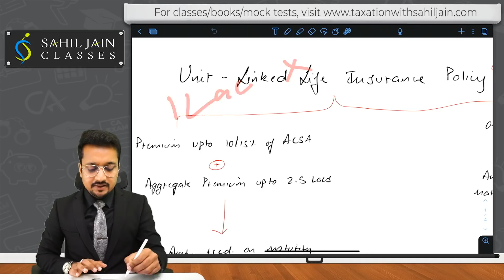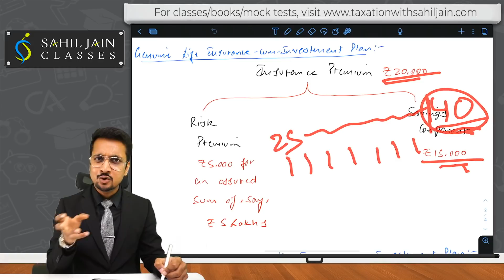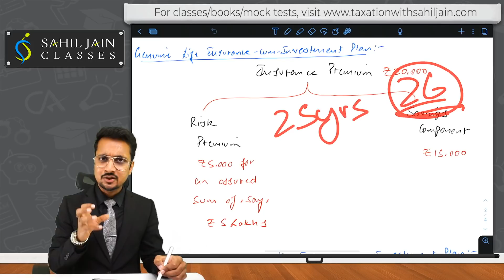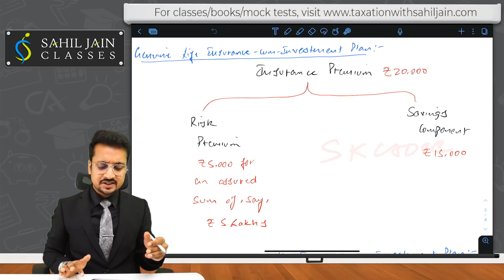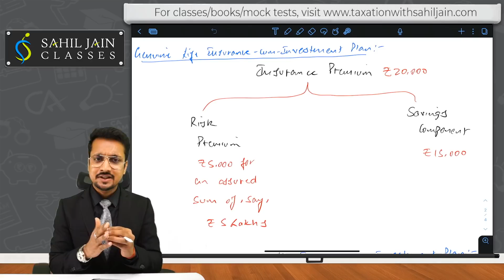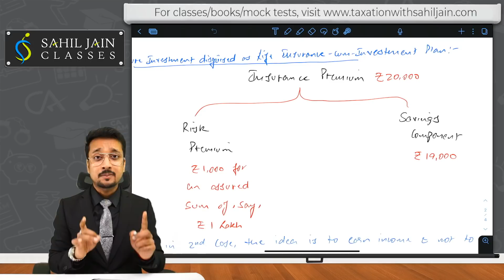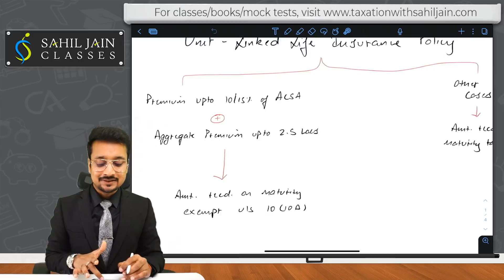How Rich Indians saved Crores in taxes using Life Insurance Policies!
This video is to guide my students about the logic behind Section 10(10D) of the Income Tax Act, 1961 so that they know why the section is created the way it is.

Section 10(10D) provides an exemption to the Income which an assessee receives on the maturity of a Life Insurance Policy.

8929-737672